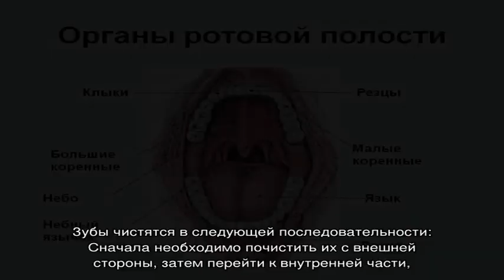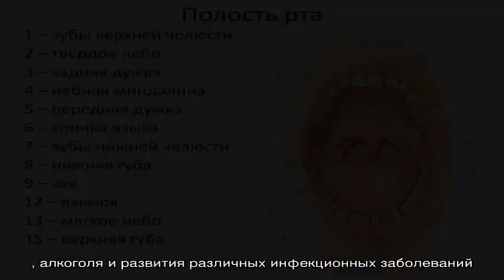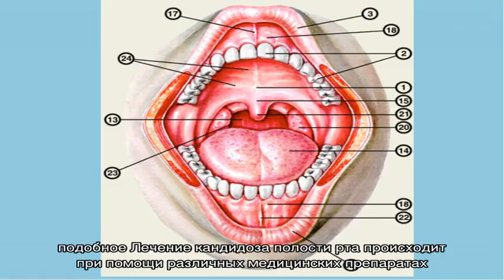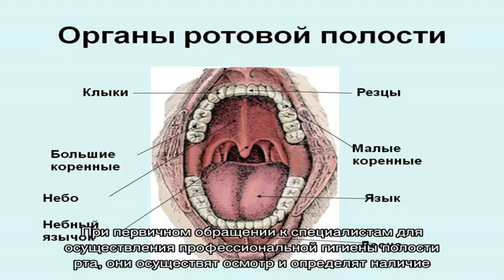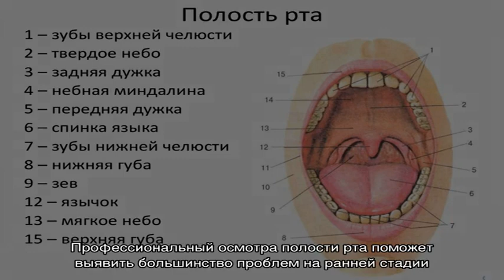Гигиена полости рта. Уход за зубами и гигиена. Гигиеническая чистка зубов